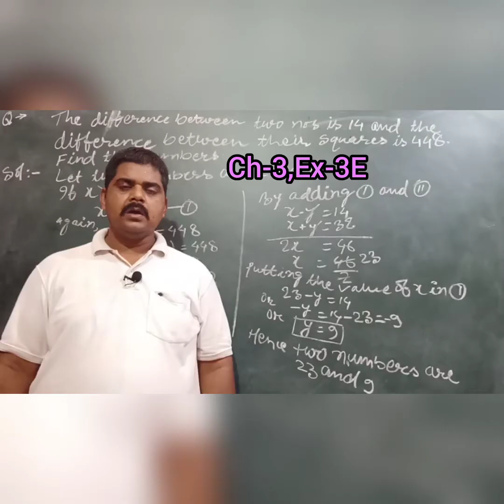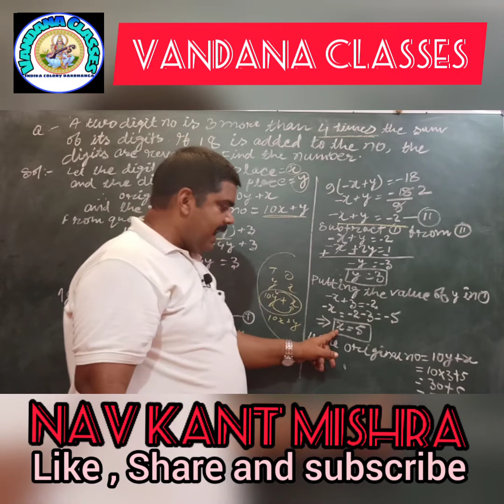Class-x, Mathematics (RS Aggrawal),Ch-3, Ex-3E, Topic- Difficult Word problems,19July 2020